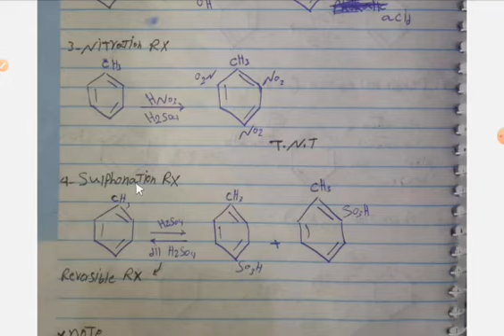benzene derivatives: preparation and reactions | شرح بالعربي